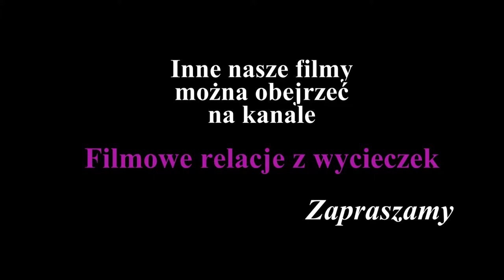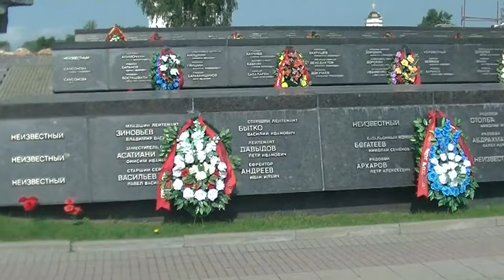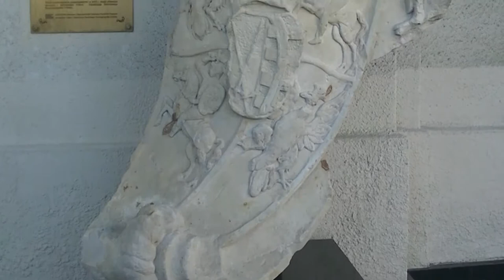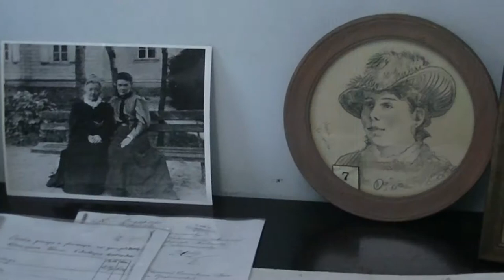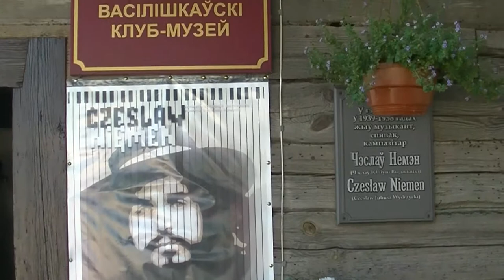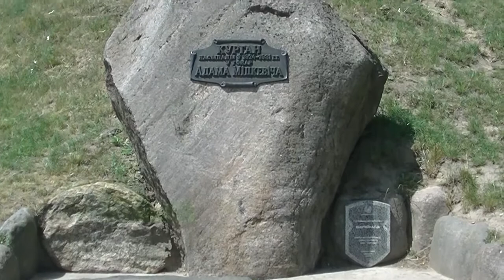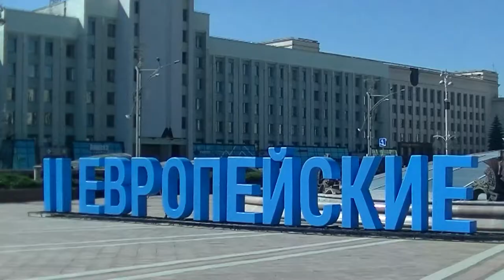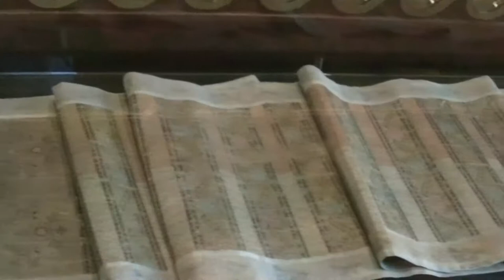Białoruś - Belarus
Film jest relacją z wycieczki po Białorusi. Na początek zwiedziliśmy Brześć z jego deptakiem i przede wszystkim Brzeską Twierdzą. Stąd pojechaliśmy do Skoków, by w dawnym dworku Niemcewiczów odwiedzić poświęcone im muzeum, a przede wszystkim Julianowi Ursynowi Niemcewiczowi. Ze Skoków trasa wiodła do Kamieńca z jego Białą Wieżą, która nie jest biała. Po Kamieńcu przyszła kolej na Grodno - muzeum Elizy Orzeszkowej i jej grób na cmentarzu farnym, Stary i Nowy Zamek, Plac Sowiecki, Katedra Św. Franciszka Ksawerego, cerkiew Pokrowska, cerkiew Św. Borysa i Gleba i deptak na ulicy Sowieckiej. Potem krótka wizyta w Murowance z obronną cerkwią Narodzenia Matki Bożej, a stamtąd przejazd do Lidy, by obejrzeć zamek z XIV wieku. Po Lidzie przyszła kolej na Stare Wasiliszki - wieś, w której urodził się Czesław Niemen, a następnie na Nowogródek - miejsce urodzenia Adama Mickiewicza, z jego pomnikiem, muzeum, kopcem i ruinami nowogródzkiego zamku. Zwiedziliśmy też odrestaurowany zamek Mir, by w końcu dotrzeć do stolicy Białorusi - Mińska. Tu byliśmy na Placu Niepodległości, w Czerwonym Kościele, na Wyspie Męstwa i Smutku zwanej też Wyspą Łez oraz na zrekonstruowanej mińskiej starówce. Wycieczkę zakończyliśmy w Nieświeżu zwiedzając zespół zamkowo-pałacowy, który niegdyś był siedzibą rodu Radziwiłłów.
Film ma oprawę muzyczną i jest opatrzone komentarzem

Wycieczka miała miejsce w czerwcu 2019 roku.